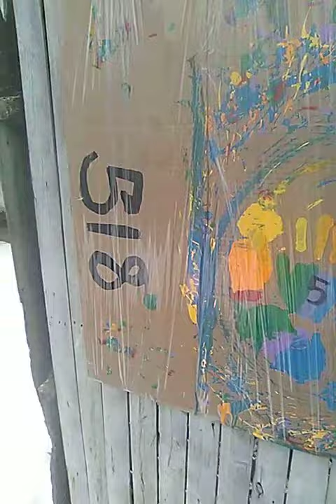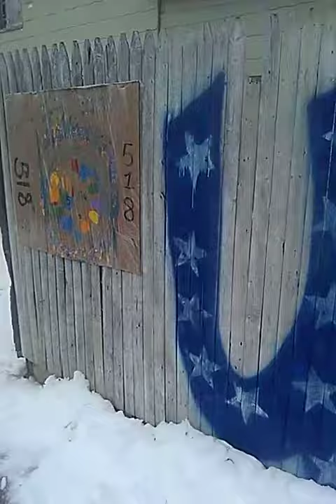518 Rainbow Hunt Gloversville